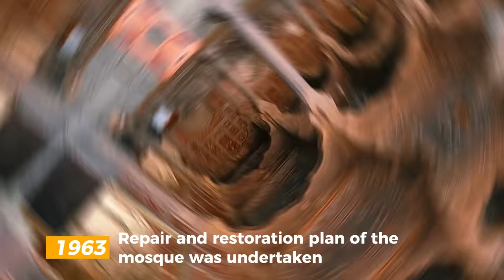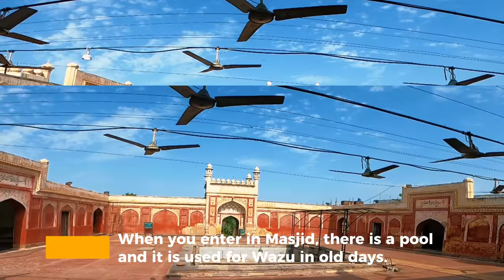Shahi Masjid Chiniot | 17Th Century Mosque by Shah Jahan Wazir Saadullah khan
Welcome to a mesmerizing virtual tour of the Shahi Masjid in Chiniot! This architectural marvel stands as a testament to the rich heritage and exquisite craftsmanship of the region.

The video takes you on a journey through the beauty of this historic mosque, which dates back centuries. As we explore its exterior, you'll be awe-struck by the grandeur of its domes and minarets, each adorned with intricate details and delicate carvings.

Stepping inside, you'll be enchanted by the serene ambiance that envelops the prayer hall. The mosque's interior boasts breathtaking fresco paintings, depicting vibrant floral designs and geometric patterns on a backdrop of rich red hues. The play of light and shadow enhances the beauty of these artistic masterpieces.

As we delve into the history of the Shahi Masjid, you'll learn about the skilled artisans and architects who dedicated their expertise to create this architectural wonder. Their legacy lives on, leaving behind a legacy of cultural heritage.

Whether you are a history enthusiast, an architecture lover, or simply seeking inspiration, the Shahi Masjid in Chiniot will undoubtedly leave you spellbound with its timeless elegance and artistry. Join us on this captivating journey through time as we uncover the beauty and splendor of the Shahi Masjid Chiniot!